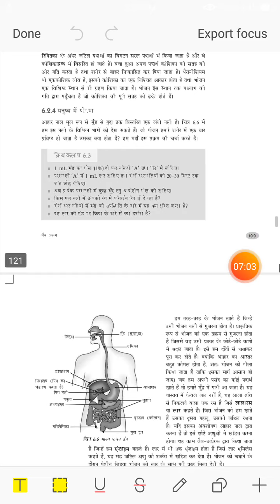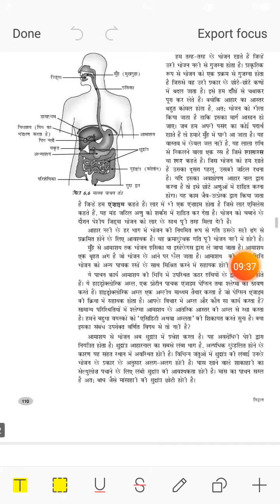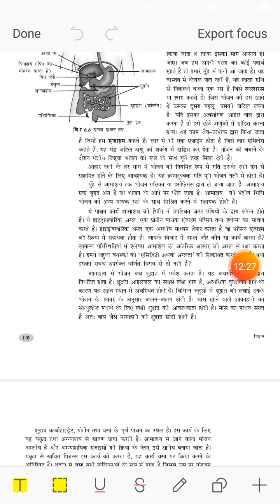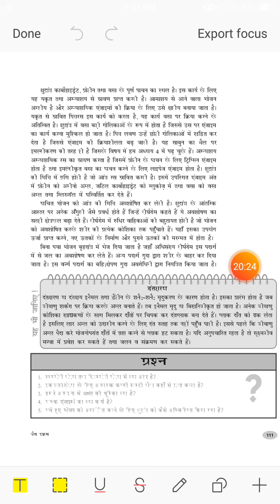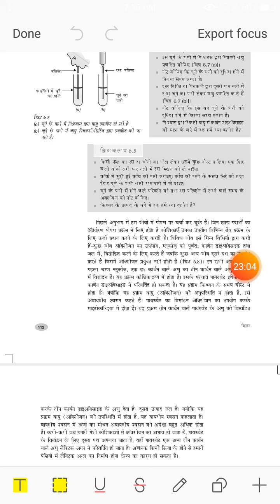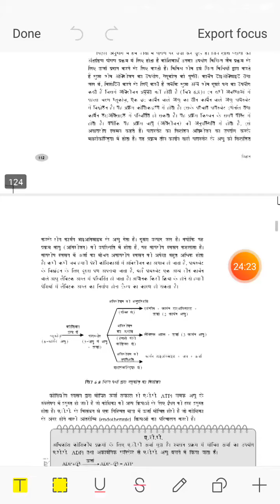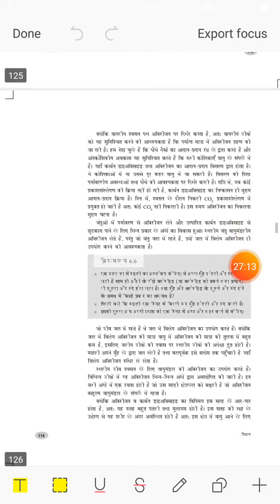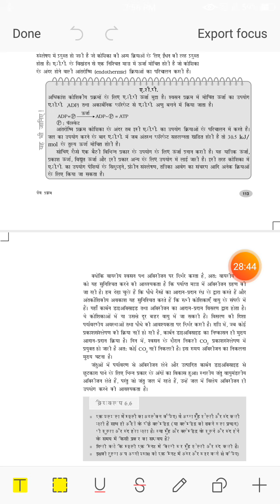10thHM Science chap6part3.mp4